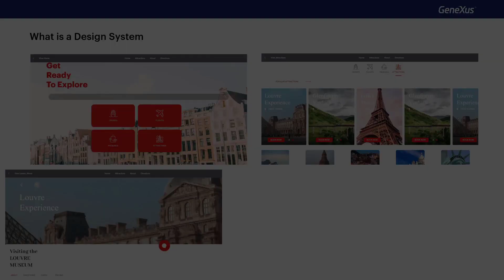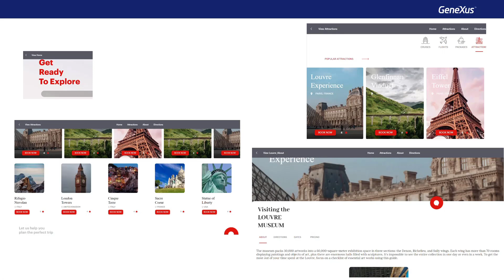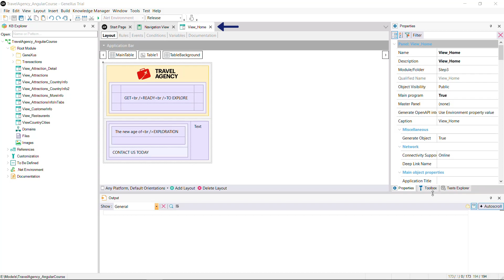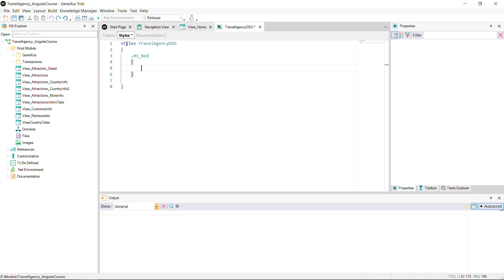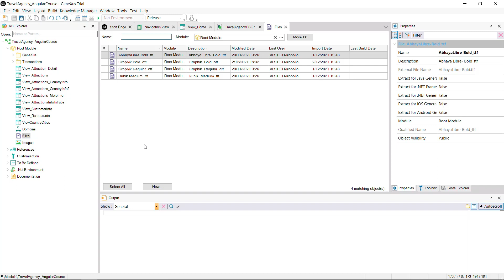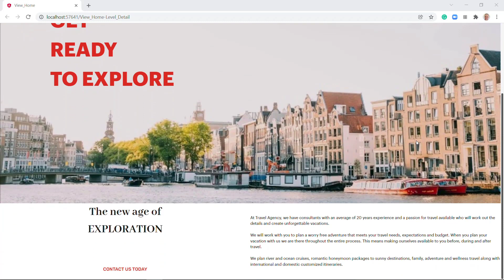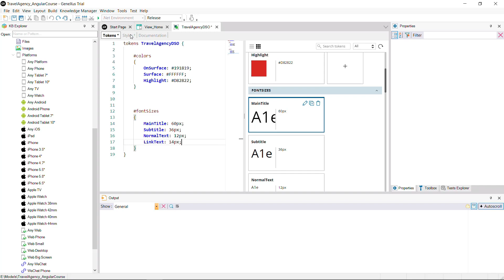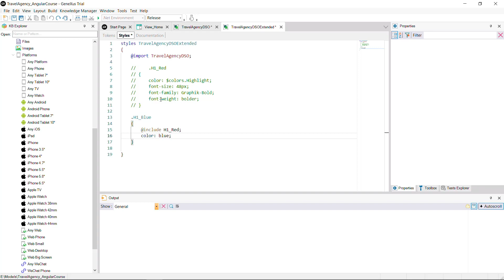Diseño de una aplicación Angular. Introducción al objeto Design System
En otros videos mencionamos que una mejora que se incorporó a GeneXus es el Design System Object, como evolución del objeto Theme y de las clases. En este video veremos cómo podemos utilizar este objeto para realizar definiciones de diseño en nuestra aplicación.